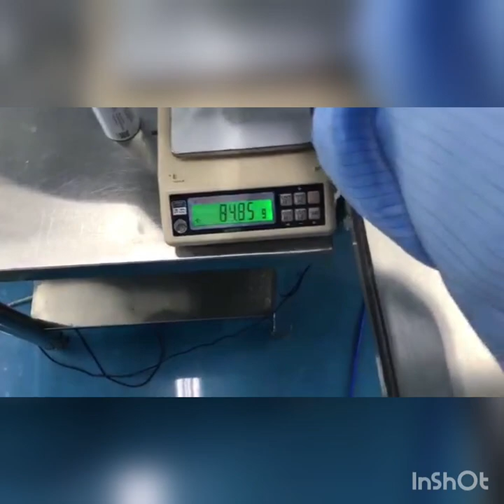Automatic disinfection can spray filling line